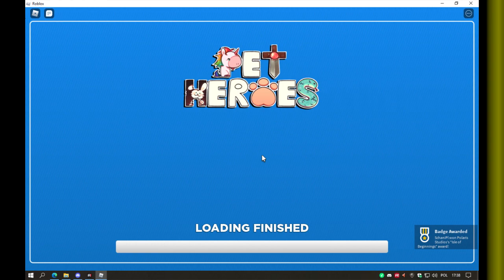Pet Heroes Roblox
Mega neon crab czeka na 100 subików z niecierpliwością ;)